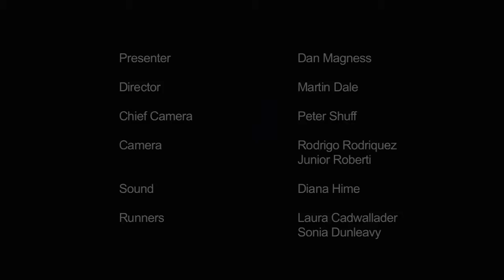FOOTBALL FREESTYLER EP3 BRAZIL 2 2